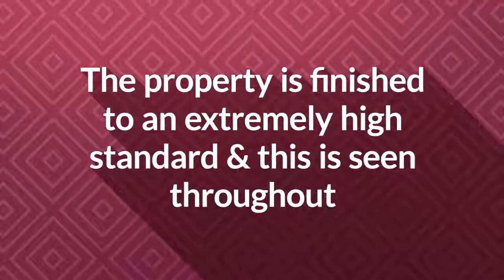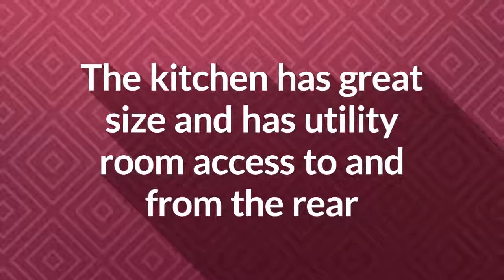9 Curragh Glen, Upper Aghada, Midleton, Co. Cork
Colbert & Co are delighted to present this wonderful home nestled away in the quiet Cul-de-sac estate of Curragh Glen, Upper Aghada. With a massive sprawling rear garden and added sun-room with fitted stove, this property has it all.